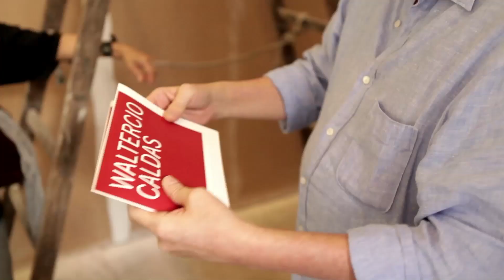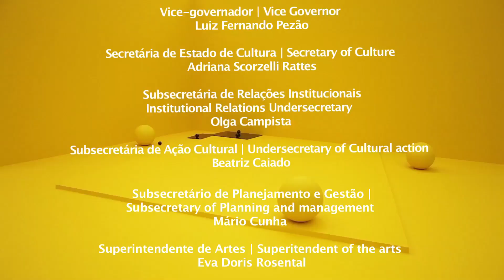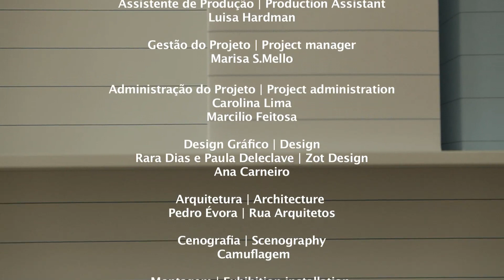Waltércio Caldas _ Casa França Brasil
montagem da exposição "cromática" de Waltercio Caldas na Casa França Brasil, Rio de janeiro